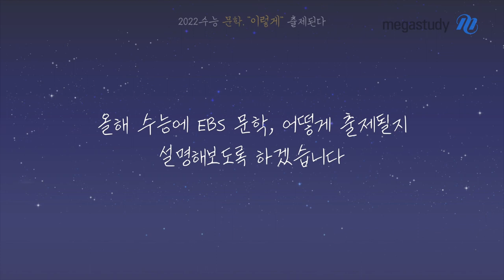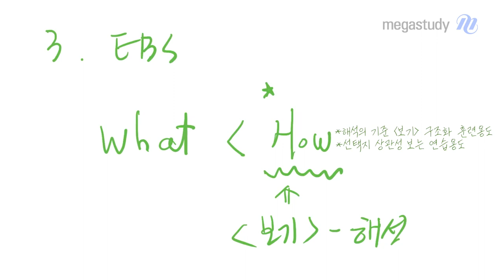[메가스터디] 국어 최인호쌤 - 수능 국어 이렇게 출제된다 - 문학편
2022 수능 문학 어떻게 출제될지 그 방향성을 알려드립니다.

EBS가 얼마나, 어떻게 반영되는지,
지금 이 시점 어떻게 EBS를 준비해야 하는지 알려드립니다.

6월, 9월 모의평가 출제 방식을 통해
수능의 출제 방향성을 예측할 수 있습니다.

WHAT  ▶ 'HOW' !
문학은 무엇이 나올지 걱정하지 말고,
어떤 작품이 나와도 해설의 기준을 가지고 스스로 해석하는
논리적 힘을 키우는 훈련이 필요합니다.

Q&A로 작품 선별을 요청해주신 분들이 많아,
문학성 높은 작품들을 선별하여 공유합니다!

자료 신청은 Q&A 게시판에 '비공개' 글로
'EBS 작품 선별 ZIP' 주세요! 라고 글을 남겨주시면 됩니다.

문학 만점 받기를 기원합니다.
끝까지 화이팅 하시길 바랍니다!

- 국어 최인호 선생님에 대해 더 알고싶다면?